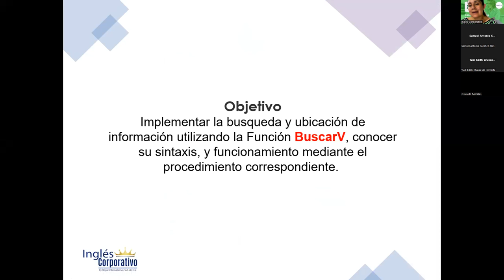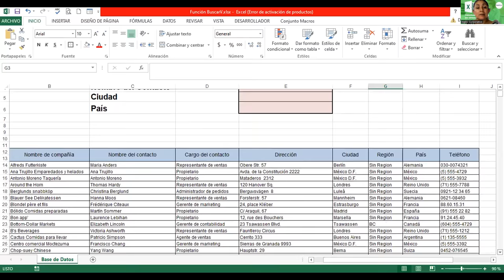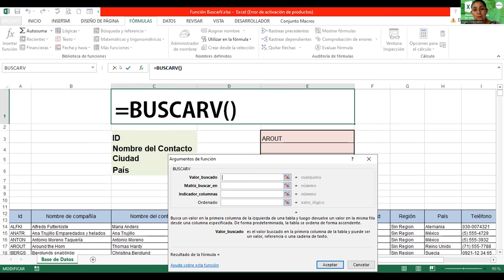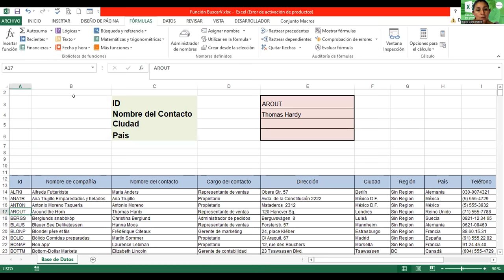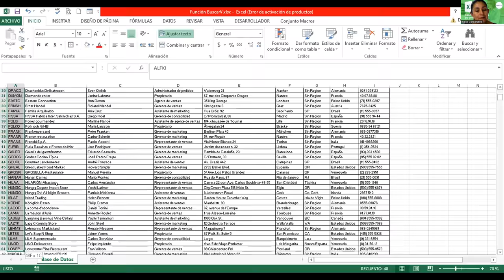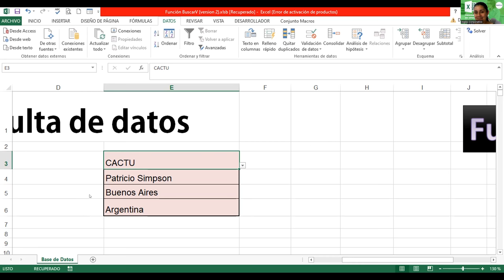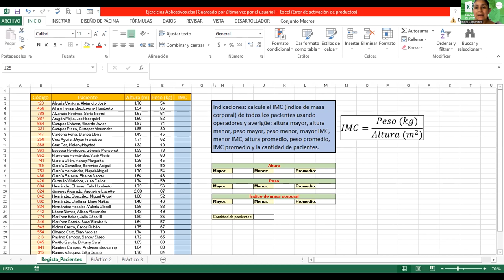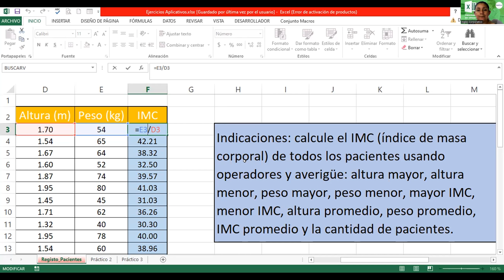Sesión6-22082023-EXI-01-8-9-PM-08-23 -Alvarado-Función Buscar V